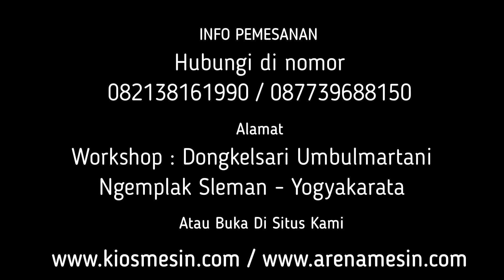Mesin Penghilang Minyak Gorengan - Mesin Spinner Bawang Goreng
Kami CV. KIOS MESIN menyediakan Mesin Peniris Minyak penawaran khusus silakan telepon atau WA ke 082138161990 (Simpati) 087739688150 (XL) ATAU BUKA DI atau dapat juga datang langsung ke tempat kami (Gudang) Workshop : Jalan Grogolan, Dongkelsari, Umbulmartani, Ngemplak, Sleman, Yogyakarta